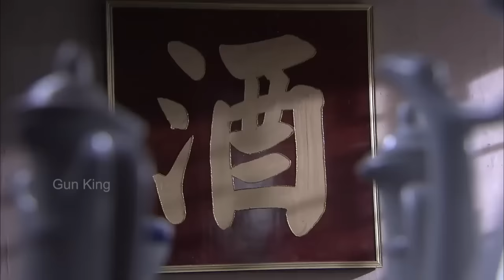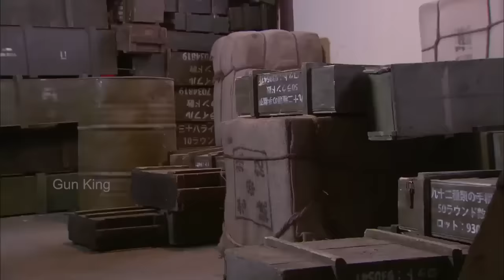【峨眉派】80歲老人竟是功夫高手，暴揍日本人武士 ⚔️ 抗日 MMA | Kung Fu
JCZZ

Gun King - 无敌枪王#抗日#⚔️MMA Fighter Kung Fu#囚犯#狙击#中國功夫#功夫大師#中国电视剧#监狱#擂台比武#Kung Fu#shaolin kong fu#武侠片#玄幻#激战#Gunfight Anti-Japanese War Anti-Japanese War Tactics Kung Fu Master#Chinese-Kungfu#空手道#武士#Chinese Kongfu#kickboxing#MMA#New Chinese Action Film 2023#fighting game#kung fu master#武俠電影#電影#Gun King